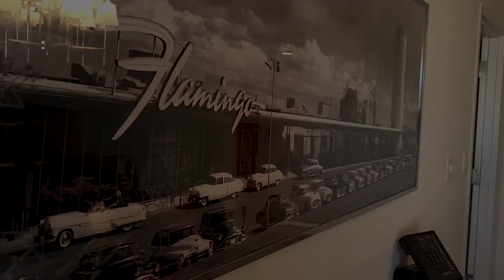VEGAS ROOM TOUR - FLAMINGO COSMOPOLITAN SUITE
Spring/Summer 2022 Tour of the Flamingo Cosmopolitan Suite